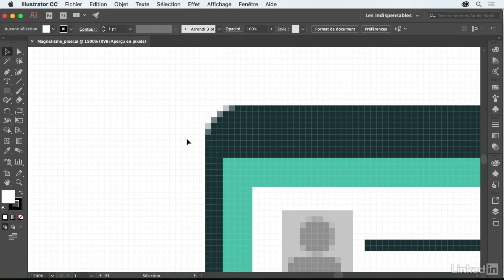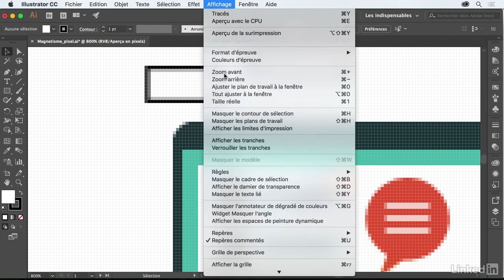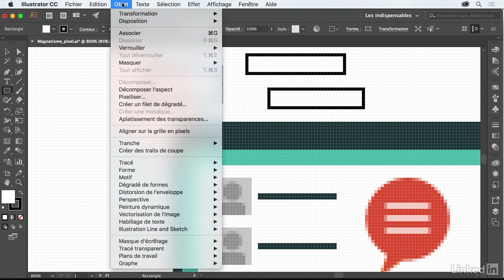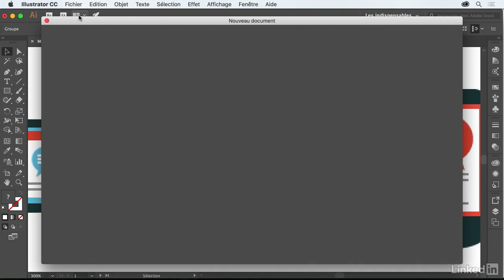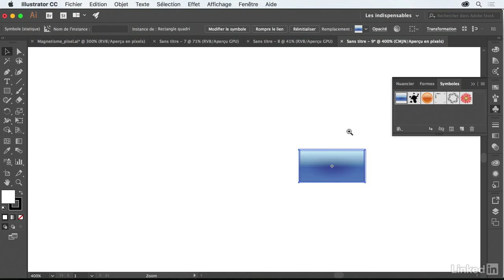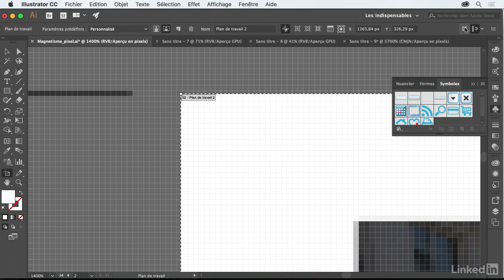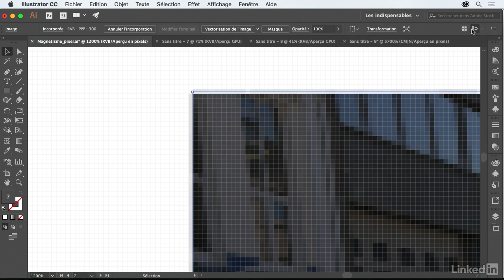Tutoriel Illustrator CC 2017 : Aborder l'amélioration du magnétisme aux pixels | video2brain.com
L'alignement et le magnétisme des pixels ont été revus et améliorés. De nouvelles fonctions, icônes et options s'offrent à vous pour un résultat optimal et très intuitif.

Ce tutoriel est un extrait de la formation intitulée « Illustrator CC 2017 : Les nouveautés » , réalisée par le formateur expert Jérôme Bareille chez video2brain.com.